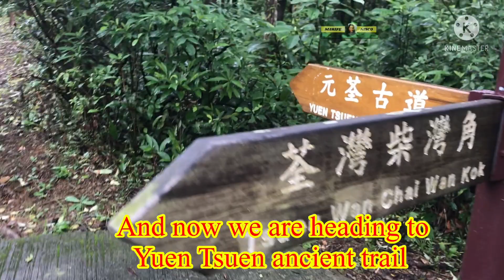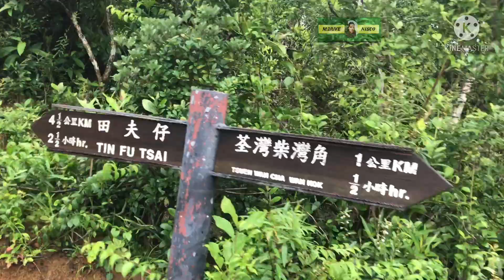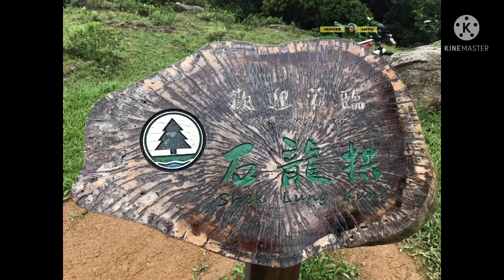Ha fa shan // shek lung kung trail//adventure Part 2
At Tuen wan MTR exit A turn to your left follow the stairs down and Ride Bus 39M. Headed towards Tuen wan adventist hospital bus stop.